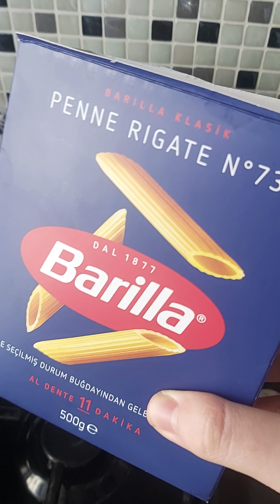KIYMALI MAKARNA TARİFİ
MALZEMELER:
1 KUTU MAKARNA
SICAK SU
TUZ
PİŞMİŞ KIYMA
SALÇA
PUL BİBER
YAĞ

TARİFİ:
TENCEREDE VEYA KETTLE'DA ISITTIĞIMIZ SICAK SUYA 1 TATLI KAŞIĞI TUZ EKLEYİP KARIŞTIRIYORUZ. SONRA 1 KUTU MAKARNA İLAVE EDİP ARA ARA KARIŞTIRARAK YAKLAŞIK 20 DAKİKA PİŞMEYE BIRAKIYORUZ. PİŞTİKTEN SONRA SUYUNU SÜZDÜREBİLİRİZ. SOSU İÇİN UYGUN BİR TAVAYA YARIM ÇAY BARDAĞI SIVI YAĞINI, 1 TAHTA KAŞIĞI SALÇAYI VE 2 TATLI KAŞIĞI PUL BİBERİ ALIP KAVURUYORUZ. DAHA SONRA PİŞMİYİ KIYMAMIZI TAVAYA ALIP EN FAZLA BEŞ DAKİKA KADAR KAVURUYORUZ. SOSUMUZDA PIŞTİKTEN SONRA MAKARNAMIZIN İÇİNE İLAVE EDEBİLİRİZ. DENEYECEKLERE ŞİMDİDEN AFİYET OLSUN🤗